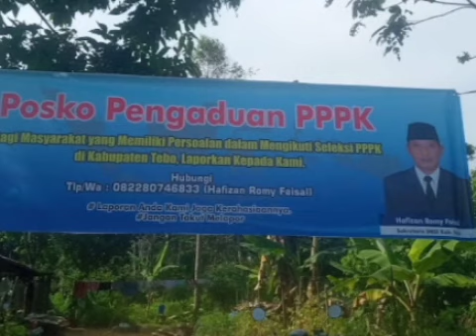Penerimaan PPPK tebo banyak kecurangan? Aktivis buka posko pengaduan ,simak ini tempatnya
Sumber berita TEBO Online.id